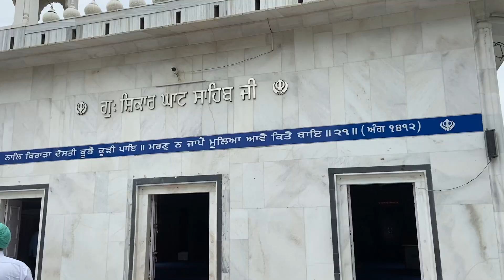29 NOVEMBER 2021 SRI HAZUR SAHIB/NANDED HISTORICAL GURUDWARA/34 ANNIVERSARY BLESSING OF WAHEGURU JI